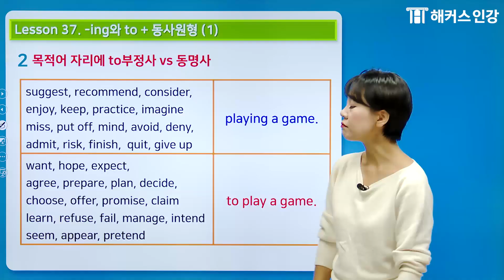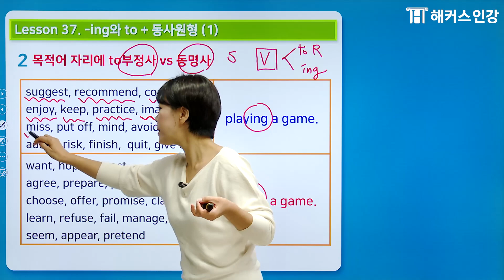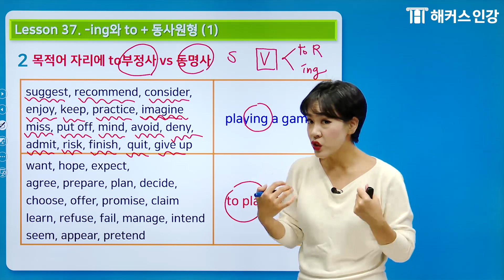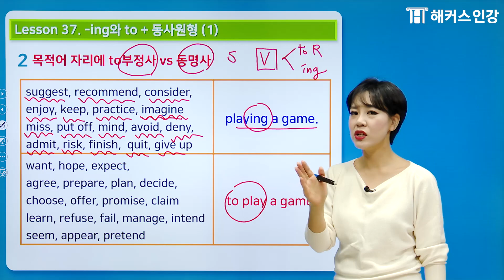✍️영어회화의 기본 ✨동명사를 목적어로 쓰는 단어✨ 5분만에 정복!ㅣ해커스 그래머 게이트웨이 인터미디엇 📖 영어문법인강 영어강의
6년 연속 영문법 베스트셀러 1위 해커스 그래머 게이트웨이 교재 포함🎁
영어문법부터 회화·독해·작문까지 수강료 0원으로 끝내자!
박가은 선생님의 강의 수강신청 바로가기!💖

Level-up 된 영문법 실력!
기초영문법 전문가 ☆ 박가은 선생님과
함께 탄탄히 다져봐요!😁😆
★딱 5분만에★
헷갈리는 심화 영문법 공부 완료!

*교보문고 외국어 베스트셀러 1위 (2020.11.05, 인터넷 일간 베스트 기준)